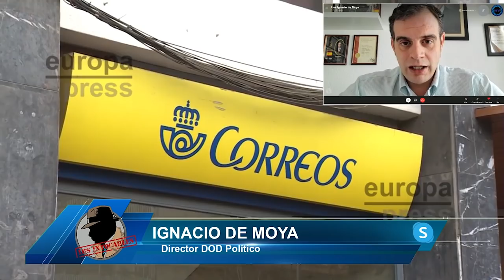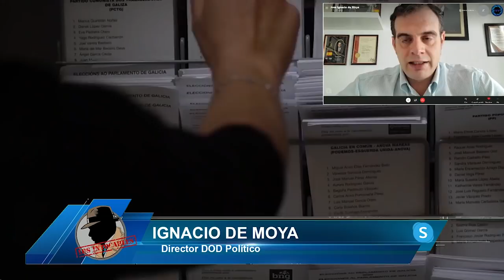Ignacio De Moya:Los resultados del CIS de Tezanos son maquillados, así aseguran voto de la izquierda